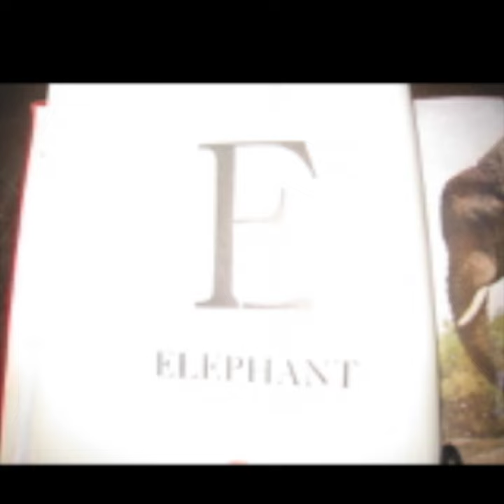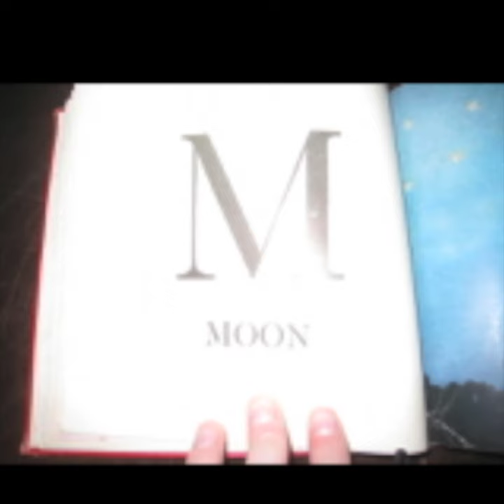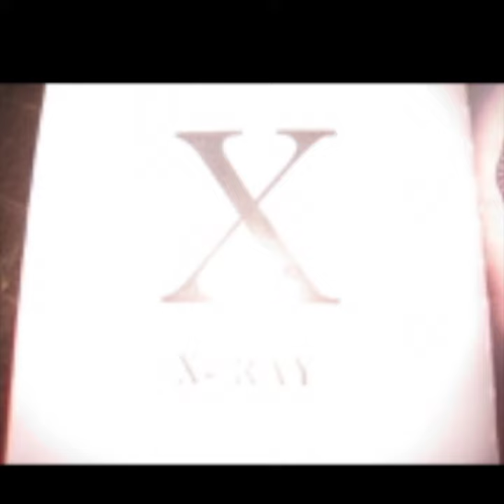Learn Your ABCs (Analog Horror/ARG)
ccVIDEO_20

analog horror, arg